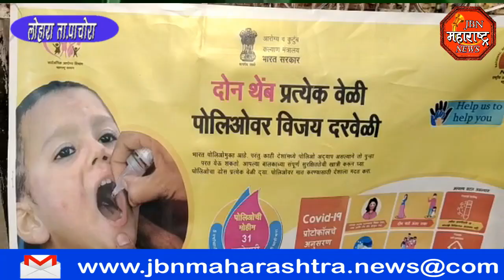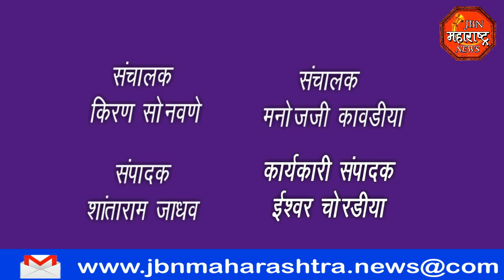jbn maharashtra news jalgaon